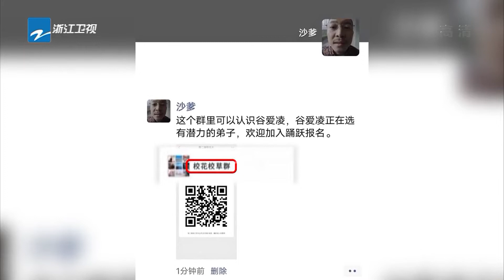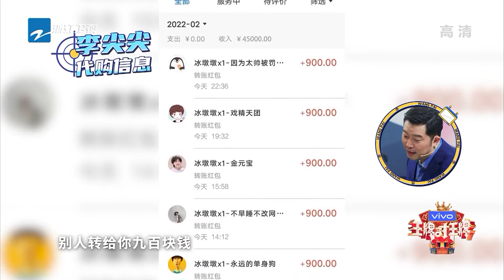跳广场舞的“校花校草”？！★ 爱豆星日常 ★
2月25日起每周五晚，王牌家族第七季强势归来！无限可能，十分“七”待！